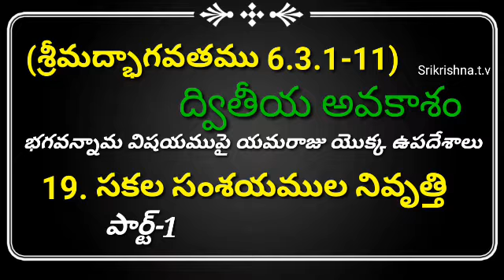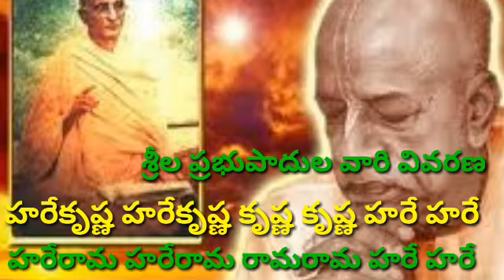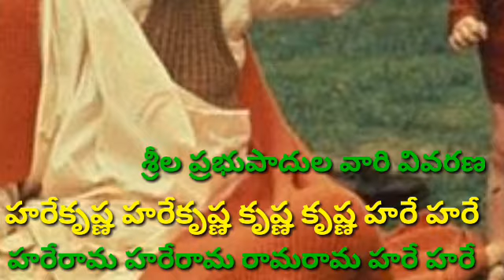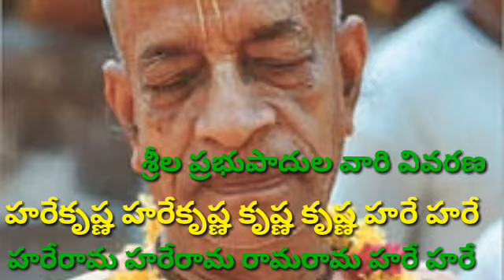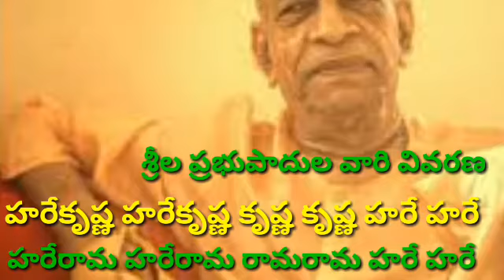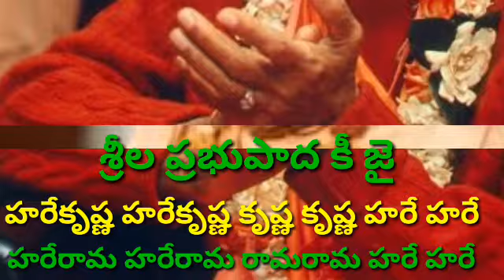"ద్వితీయ అవకాశం" భగవన్నామ విషయముపై యమరాజు యొక్క ఉపదేశాలు శ్రీకృష్ణ.టి.వి కొండపి #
(శ్రీమద్భాగవతము 6.3.1-11)
శ్రీల ప్రభుపాదుల వారి వివరణ

సకల సంశయముల నివృత్తి :19 వ భాగము-పార్ట్-1

పఠనము చేయువారు :శుద్ధగోవిందదాస్